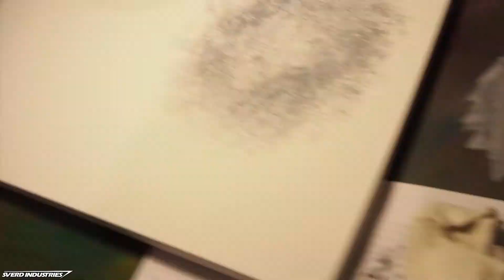Blood Moon in Autumn - Painting Time lapse #7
Painting timelapse sped up 60 times.
Original time: 04:23

Production    Eirik Sverd